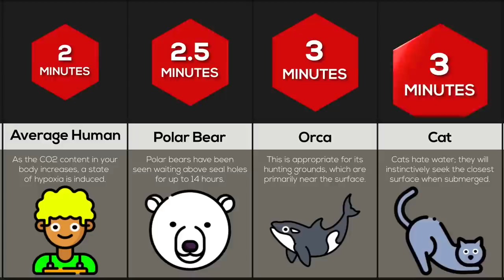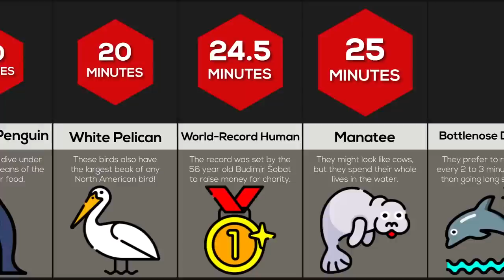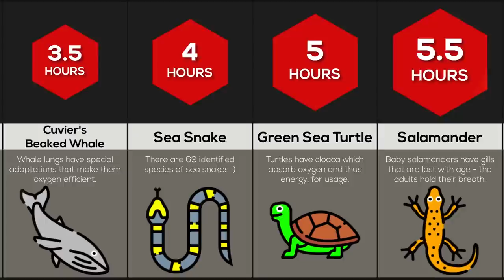Comparison: How Long Can A ___ Hold Their Breath For?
In this comparison video, we will show you how long different animals can hold their breath for. Did you know a tiger can hold its breath for 8 minutes? Or that a frog can hold its breath for 6 hours?! Watch this video to find out more!